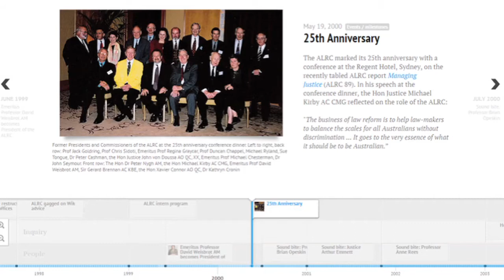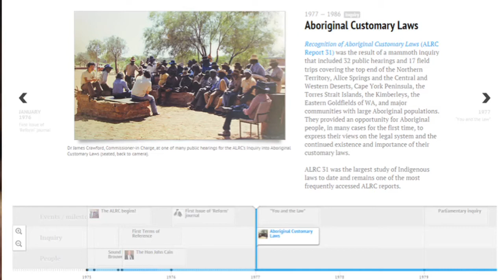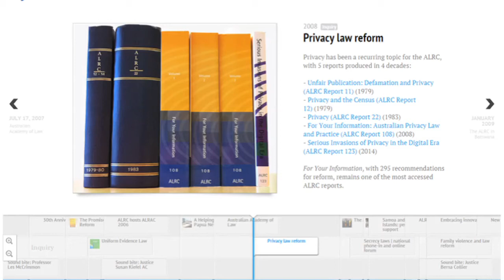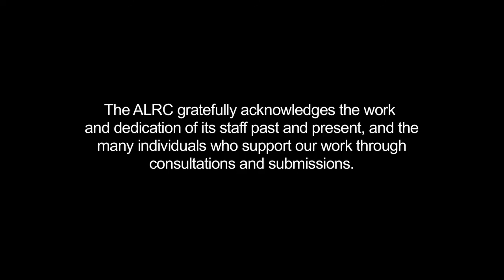ALRC 40th anniversary celebration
On 23 October 2015, the ALRC hosted an event at the Federal Court in Sydney to celebrate and acknowledge the ALRC’s 40-year history in leading law reform. Former Presidents and Commissioners, staff past and present, and friends of the ALRC met in the Ceremonial Court to hear addresses from the Hon Chief Justice Robert French AC, Senator the Hon Attorney-General George Brandis QC, the Hon Michael Kirby AC CMG (ALRC ‘Chairman Emeritus’) and ALRC President Professor Rosalind Croucher AM, followed by a short reception.